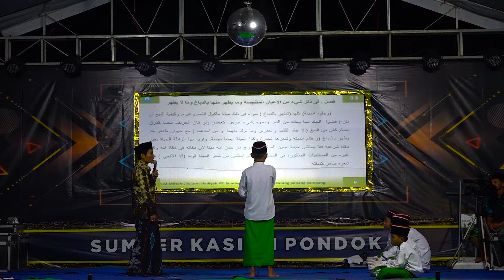Part1 | PENDEMONSTRASI Dari Pengurus Aktif PP. Karang Durin | Ust. Zuhri